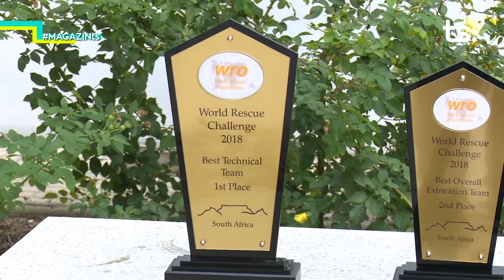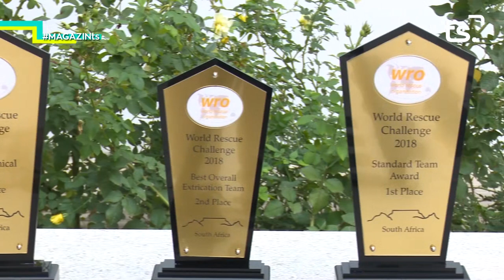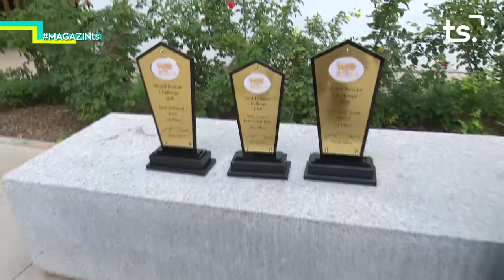2018 11 19 MAGAZIN TS - BOMBERS DEL PARC DE GANDIA